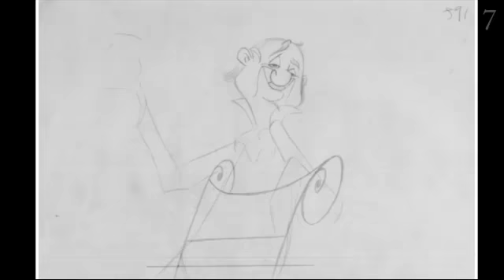Jamie Metzger reel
Demo Reel Breakdown:

1.  JESSIE            --         Pixar Internship     --   2011
2.  PASO DOBLE    --       intro to thesis film   --  2011
3.  WALK CYCLE      --     Pixar Internship    --    June 2011
4.  MONSTERS           --   TV special    --    2012
5.  CARL - in-progress    -- Pixar Internship    --    2011
6.  LINGUINI - blocking  --  Pixar Internship      --  2011
7.  THE WINE LOVER  --   Personal Project   --    2010
8.  QUADRUPED        --    Personal Project     --  2011
9.  LUXO                    --    Pixar Internship     --    2011